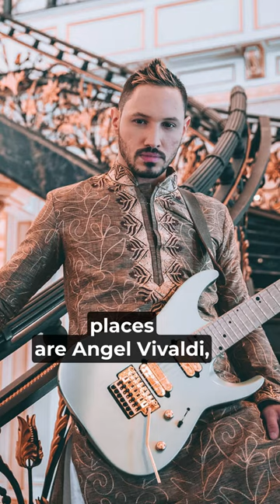Redefining Instrumental guitar shred!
According to Nita Strauss, the musicians who are pushing the boundaries of instrumental shred and taking it to new places are Angel Vivaldi, Yvette Young, Tim Henson and Scott LePage from Polyphia, Tosin Abasi, and Jason Richardson. These artists are truly advancing the music to a level that was unimaginable just a decade ago.

Let's talk about Angel Vivaldi for a moment. His technical precision and melodic compositions are absolutely mind-blowing. Yvette Young is another player who is redefining the genre with her unique blend of fingerstyle and tapping techniques. And then we have Tim Henson and Scott LePage from Polyphia, whose innovative use of rhythm and harmony will leave you speechless.

Finally, Tosin Abasi and Jason Richardson are both masters of their craft, constantly pushing the boundaries with their virtuosic playing and innovative approaches to the instrument. The world of instrumental guitar is in an incredibly exciting place right now, and these musicians are at the forefront of it all. Keep an eye on them, because they are taking instrumental shred to new and exciting heights.

Would LOVE to connect with you. Please reach out on:

Instagram, Threads and Tik Tok: @rockwithpjpat

For AUDIO ONLY version of every podcast episode, please